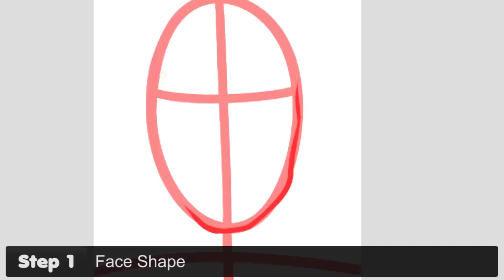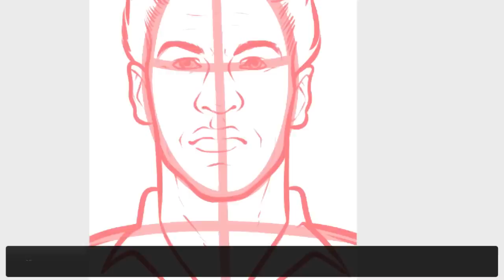How to Draw Shane Walsh, Shane Walsh From The Walking Dead, Jon Bernthal, Step by Step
Hey everyone, Dawn here with another drawing tutorial. Here's another request by a few members on YouTube and on DragoArt. Lots of folks are huge fans of The Walking Dead (Including myself) so, I had to "draw Shane Walsh From the Walking Dead". Enjoy!